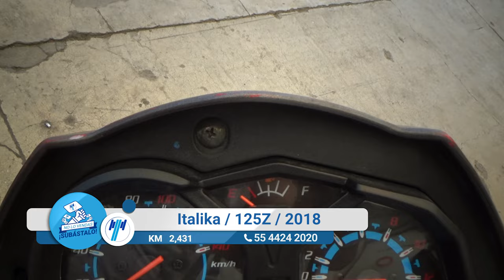Italika / 125Z / 2018 - 12764